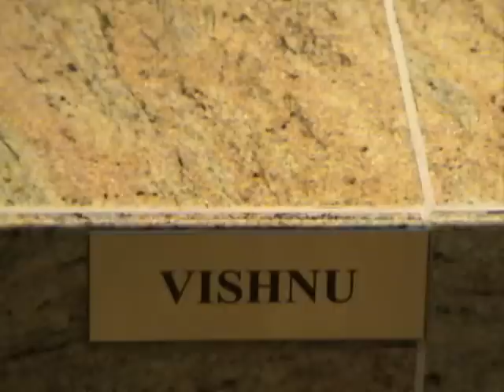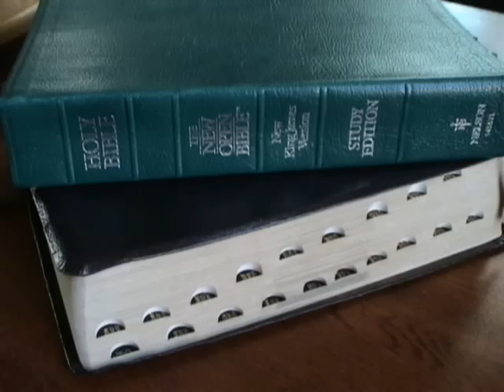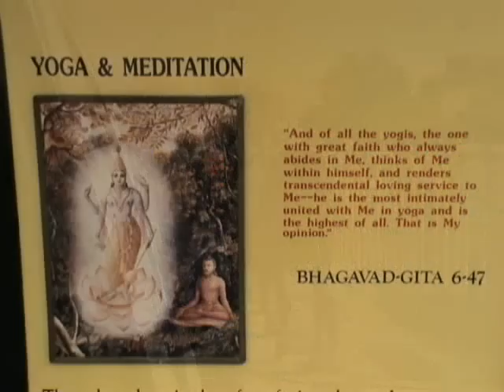Hindu idols in America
Dale Brown comments on Hindu idolatry and the exhibition of sculptures from India at the Eastern Washington Society of Hindus in West Richland, Washington 2010.  In a ritual they call ashta bandhana, homam and kumbabhishekam the stone idols are supposedly infused with prana (life).  I wonder if they will have to start feeding them? These idolators need to repent and be washed in the blood of Jesus.  American Hindus do not like to be reminded of their violent acts against Christians in Orissa India where dozens of churches were destroyed and hundreds left homeless, some were killed in the past few years.  Over two hundred million "Dalits" or untouchables are another fruit of the Hindu religion.  Dalits are the lowest caste of human beings in that society.  They are born into poverty and are destined to remain that way until death.  The only hope is that they become Christians and God blesses them out of their miserable situation.  This however is not encouraged by other Hindus in upper castes.  The law of karma teaches that only death and rebirth (reincarnation) into a higher caste frees one from his existing state.  We can thank God, and the British who abolished the Hindu practice of suttee (1829), in which widows would throw themselves on the funeral pure of their husbands in order to fulfill their role as wife. Explore the life of Sadhu (holy man), or a Hindu Aghori who covers his body with cremation ash and eats from a human skull. This is the fruit of Hinduism that few Americans are aware of.
For those who are not aware of the Hindu propaganda machine they need to read "The Gandhi Nobody Knows" by Richard Grenier.   You will then become aware that the movie "Gandhi" was funded in part by the Indian government.
Recommended reading: India: A wounded Civilization by V.S. Naipaul